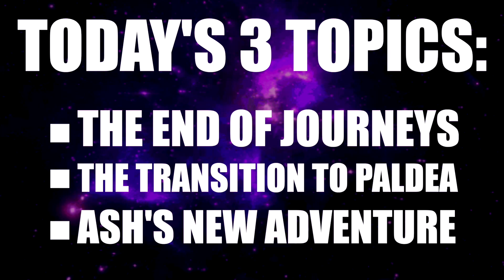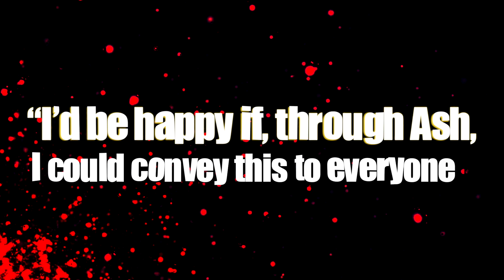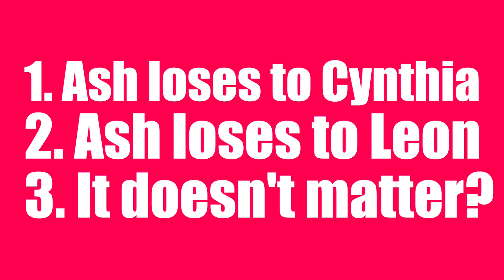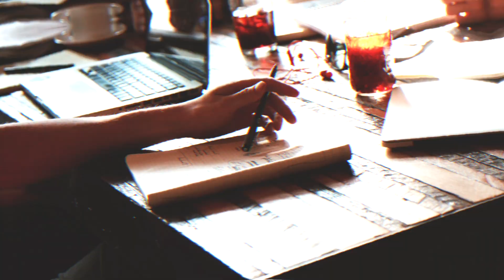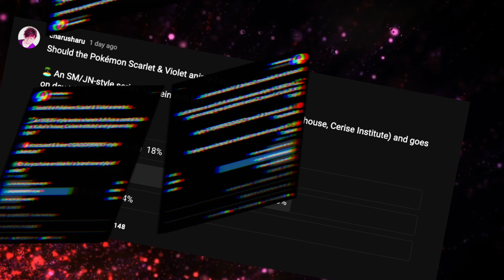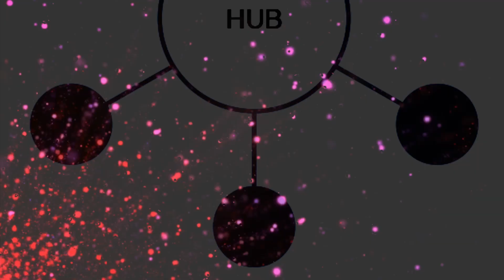Pokémon Scarlet & Violet Anime INCOMING!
Ash Ketchum's Pokemon Scarlet & Violet anime adventure is 3 months away and the HYPE is building up! So let's talk about it!